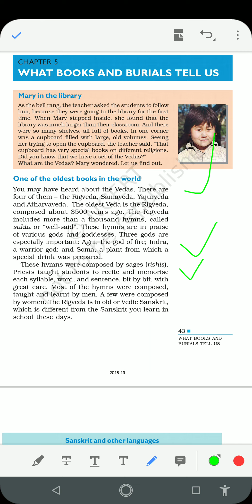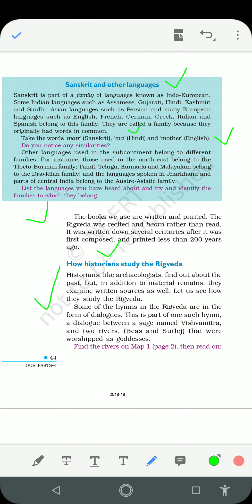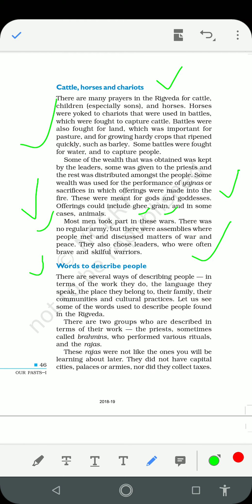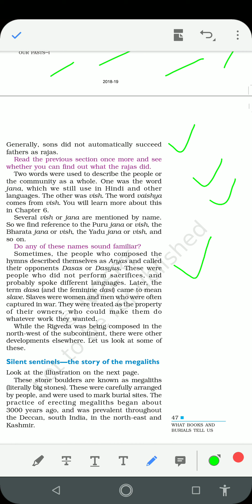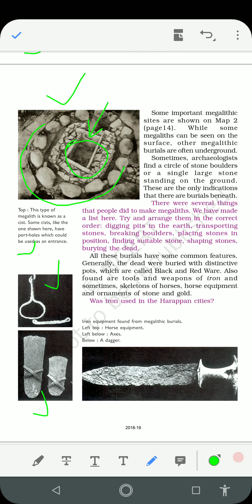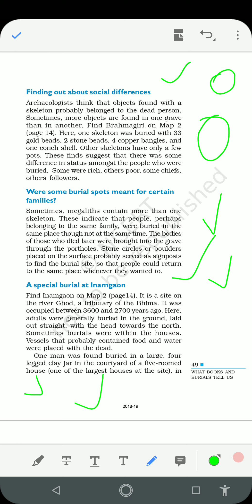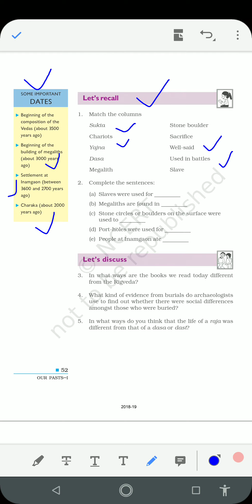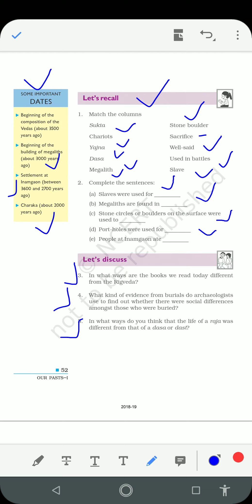What Books & Burials tell us ? Chapter 05 - Class 6 History